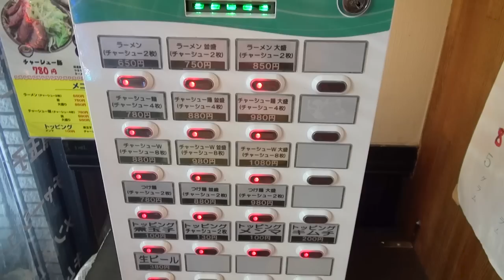【神田駅ラーメン】ラーメン 盛太郎 コスパ最強で爆盛りの二郎系ラーメンすする【Ramen 二郎インスパイア】SUSURU TV.第452回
今回は　ラーメン 盛太郎　さん
神田という立地ながら小ラーメン650円！
しかし小でも普通のラーメンより多いです！
味もパンチのある二郎系らしい印象派です！

ラーメン 盛太郎
東京都千代田区内神田3-17-10 中島ビル1F

■SUSURUラーメンTシャツ！！
在庫なくなり次第、販売終了です！！

★★週刊ジョージアさんにて4週連続でSUSURUのレポを掲載していただいてます！★★

★★新潟WEEK!1月号（12/18）にてSUSURUの記事（結構ガッツリ）を掲載していただいてます！★★

★★Youtubernewsさんにて SUSURUインタビュー記事を掲載していただいてます！★★

■サブチャンネル（全国編中は観光の様子等はこちらから）■

■業務連絡■
まで！